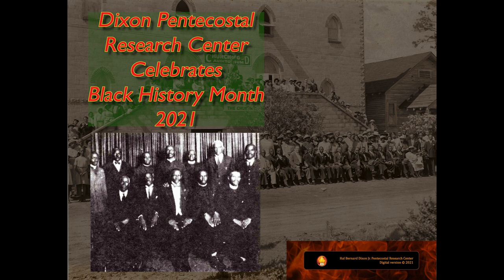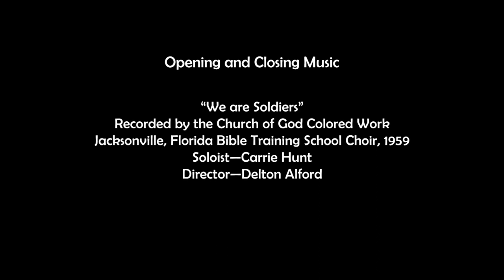Black History Month — Conversations with Charles W. Conn: Bishop Goodwin Smith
Bishop Goodwin C. Smith (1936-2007) talks with Church of God Historian Charles W. Conn at the Dixon Pentecostal Research Center in Cleveland, Tennessee, on July 31, 1991.  A native Bermudian, Smith was pastoring in New York’s Harlem when Church of God World Missions appointed him as national overseer of Bermuda in 1974.  He served on the World Missions Board (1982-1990), and the International General Council elected him to the Council of 18 in 1986.  In 1988, Queen Elizabeth II honored him as a Member of the British Empire.